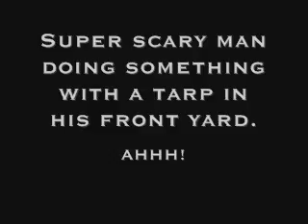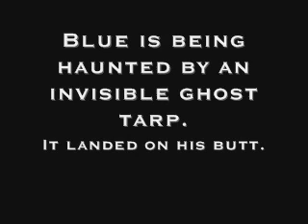Helmet Cam: Blue Trail Ride Nov 2010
This was my first ride with the helmet camera on. It was pretty eventful! These are a few of the highlights from the ride.